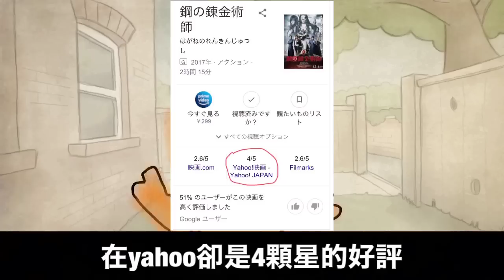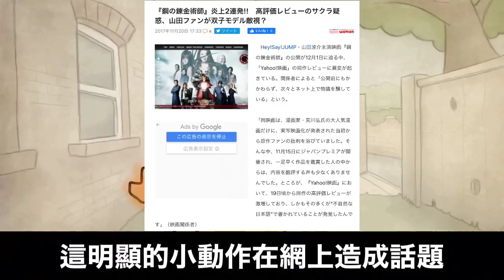鋼之鍊金術師真人版有多爛？洗高分、毀原作樣樣來！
本田翼有男友好色喔

為了大家的笑容在做影片的好青年👋
直播檔在播放清單裡呦